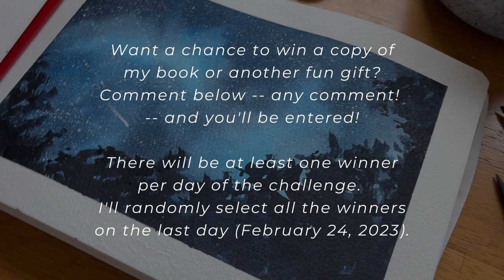Watercolor Red Rock | Rainbow Desert | 10-Day Challenge, Day 6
Yes, even you can paint beautiful watercolor landscapes, my friend! Join us on a wilderness adventure as we use watercolor to capture our colorful, breathtaking world, one painting at a time. Today is DAY SIX: RAINBOW DESERT – a colorful desert scene complete with a red rock mountain and green foliage.

If you like this video, you’ll love my books!

Order my NEW book! Stunning Watercolor Seascapes is available wherever books are sold

For 30+ short classes on watercolor landscapes and more, check out my Skillshare classroom -- use this link for 30 days free!

Join my VIP list for a free supplies guide and weekly creative mindset tips

DIY Foliage Brush (cut up Princeton Neptune)

Lemon Yellow Deep
Quinacridone Gold
Gold Ochre
Scarlet Lake
Indigo
Payne’s Gray
Phthalo Turquoise
Dr. Ph. Martin’s Bleedproof White